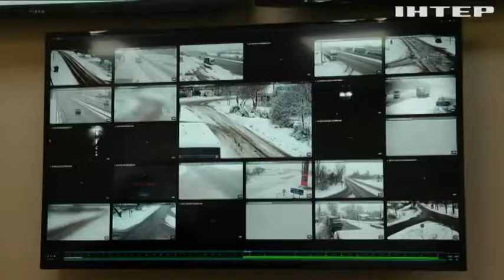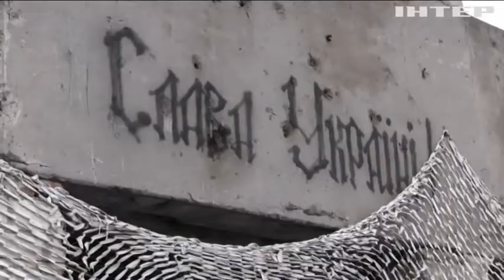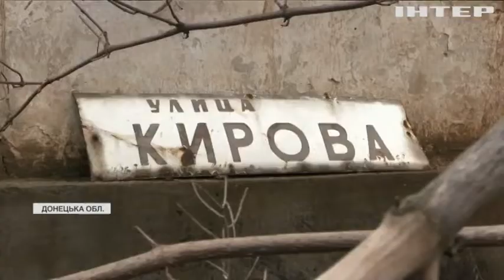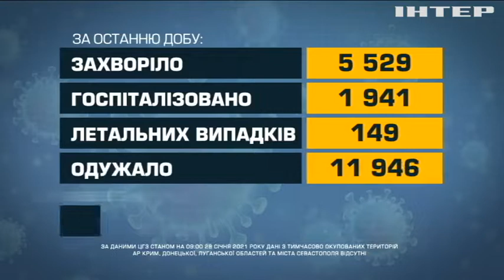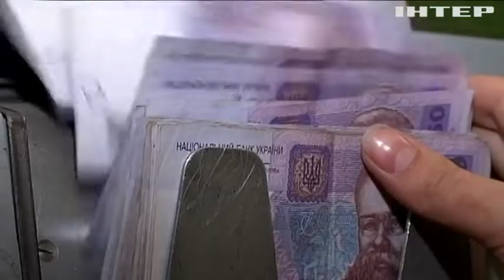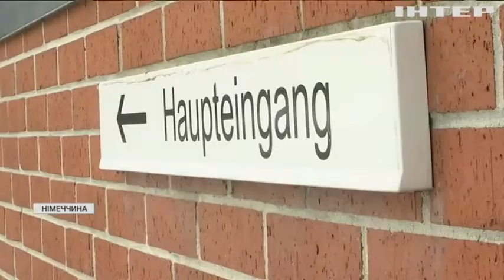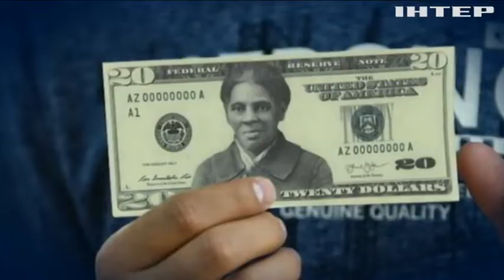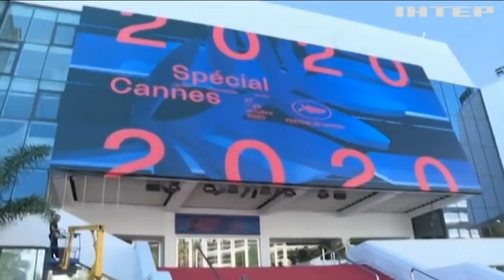Новости 12:00, выпуск за 28 января 2021 года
Дивіться у цьому випуску: У Франції затримали підозрюваних у побитті українського підлітка. У Польщі Конституційний суд заборонив аборти. В Італії поліція підозрює лікаря у вбивстві COVID-19 пацієнтів.